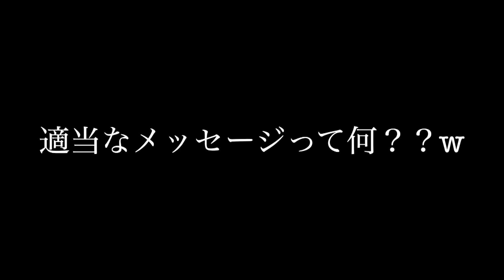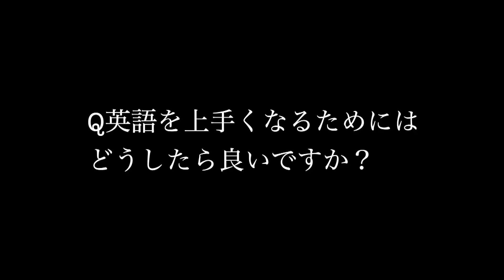練習していた脇田サラに凸して好きな男性のタイプや勝利の秘訣など聞いてみた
今回の登場人物

動画撮影
プロカメラマン　飯田健二